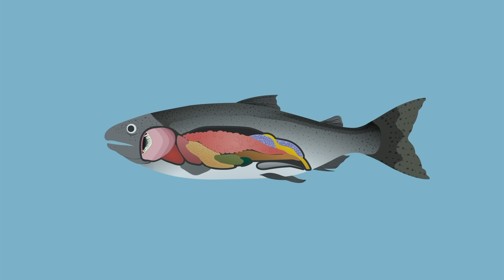How are gills key to the health & performance of Atlantic salmon?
Gills are the main organ for respiration in fish and play a crucial function in many elements of fish health.

The Gill Health Act project will develop an evidence-based framework anchored on empirical and historical data for best practices that support and promote optimal gill health of Atlantic salmon.

This three-year project is funded by the Norwegian Seafood Research Fund. Nofima leads the project in collaboration with NIVA, Patogen, Marineholmen RASLab, and NCE Aquaculture.